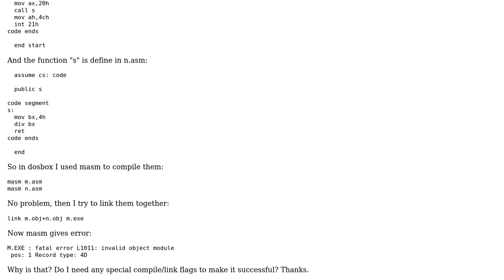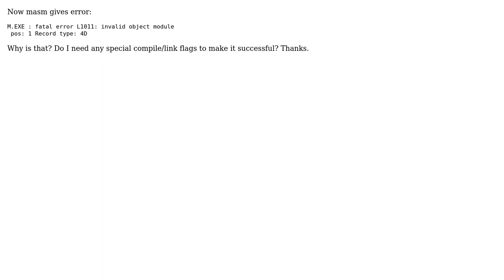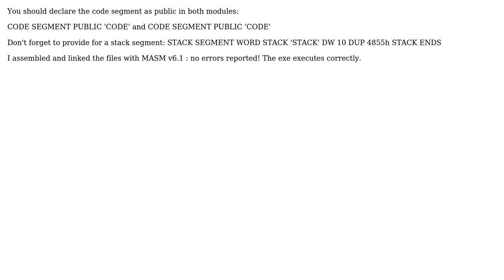MASM: linking 2 asm files together failed: fatal error L1101: invalid object module?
With thanks & praise to God, and with thanks to the many people who have made this project possible! You are responsible for your own actions.